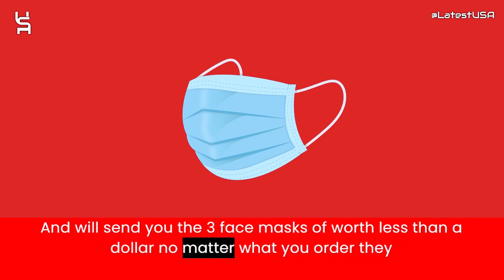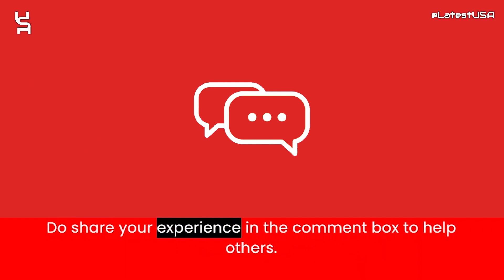Overgifts Reviews | Scam Alert! OVERGIFTS.COM | OVERGIFTS.COM Review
Overgifts.com reviews,
Overgifts.com is fraud?,
Overgifts.com scam or legit?
Overgifts.com,
OVERGIFTS.COM,
OVERGIFTS.COM review,
OVERGIFTS.COM scam,
OVERGIFTS.COM Fake Website,
OVERGIFTS.COM Fraud,
Is OVERGIFTS.COM Scam?,
OVERGIFTS.COM Review Scam found video proof,
OVERGIFTS.COM REVIEWS,
OVERGIFTS.COM WEBSITE REVIEW,
OVERGIFTS.COM WEBSITE REVIEWS,
IS OVERGIFTS.COM LEGIT,
latestusa,
Scam Websites